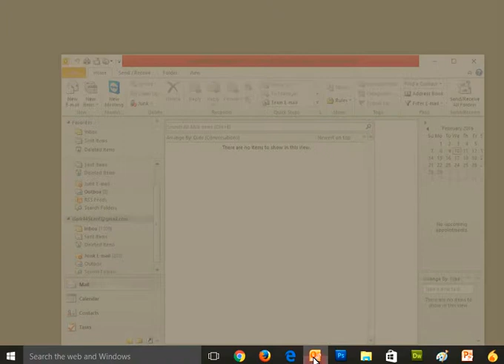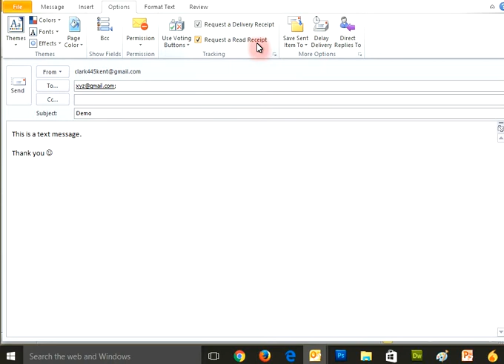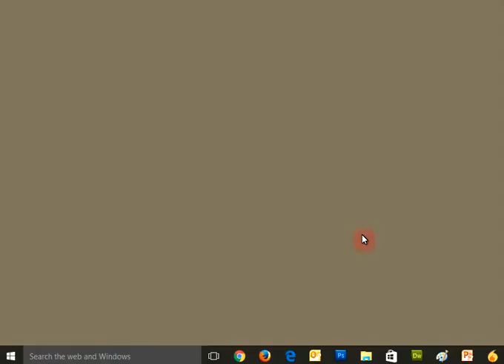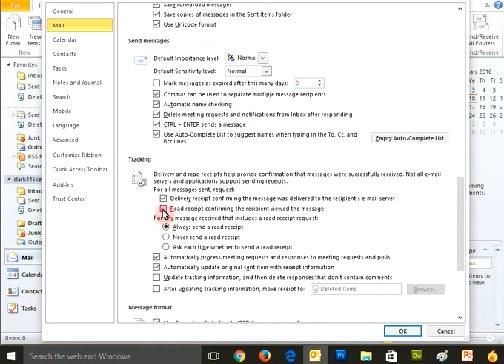Enable/Disable Read Receipt in Microsoft Outlook 2013, 2010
If you want track a single message and all Outlook contacts, then turn on or Turn off read receipt features in Microsoft Outlook.